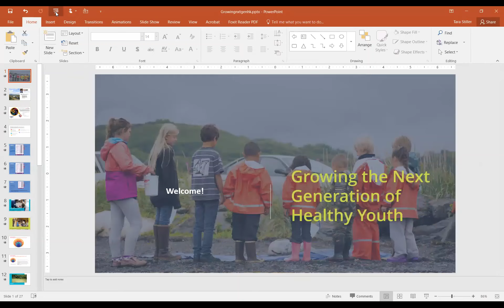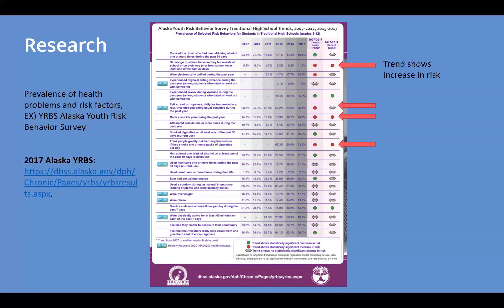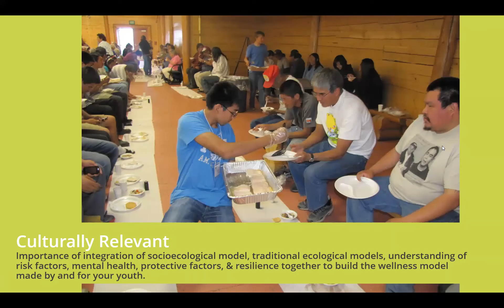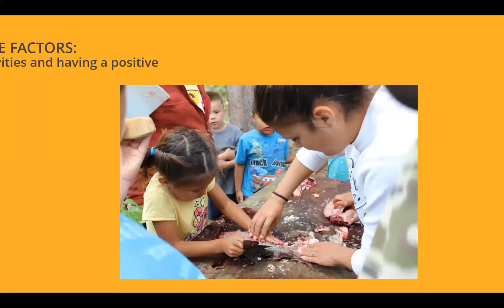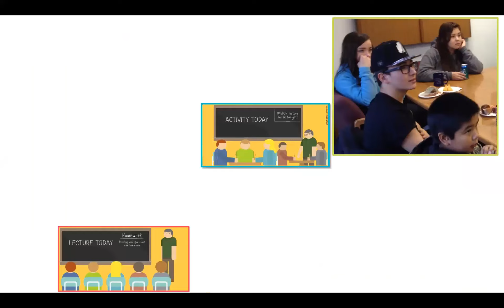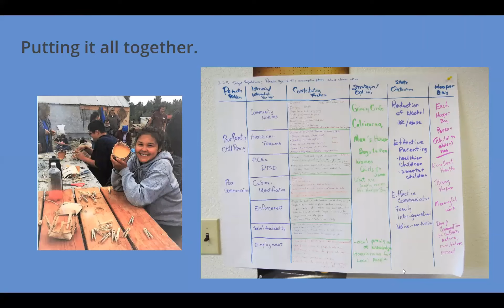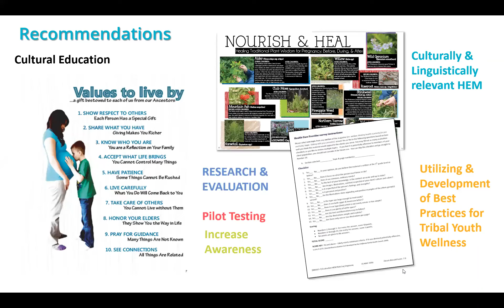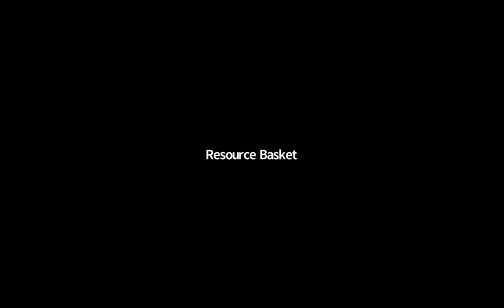Growing the Next Generation of Healthy Youth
DATE: January 30th, 2019 | 11:00am to 12:00pm

PRESENTER: Tara Christiansen-Stiller, MPH, Community Development Supervisor.

ABOUT:  Growing the Next Generation of Healthy Youth will discuss ways to integrate traditional and modern-day knowledge of nutrition and physical activity to decrease obesity and chronic disease among Alaska Native families.  The host of this webinar is Tara Christiansen-Stiller, Alutiiq/Aleut (MPH), her families are from King Cove and Old Harbor Alaska.  It is her passion is to empower communities to support the health and wellness of youth through the teaching of the ways of life both before (like our ancestors) and today (in the modern world).

The younger generations of Alaska Natives are losing knowledge of traditional practices of a healthy way of living and gradually relying more on high-energy foods and a sedentary lifestyle that is contributing to an increase in overweight and obesity.  Communities can foster a social/cultural environment that will promote positive changes in knowledge, cultural identity, and encourage healthful eating and physical activity among youth.